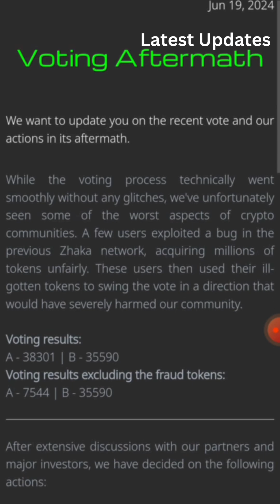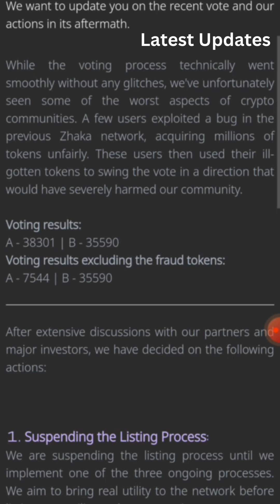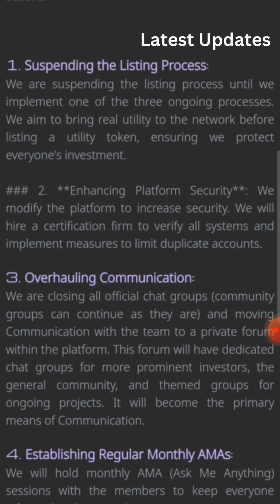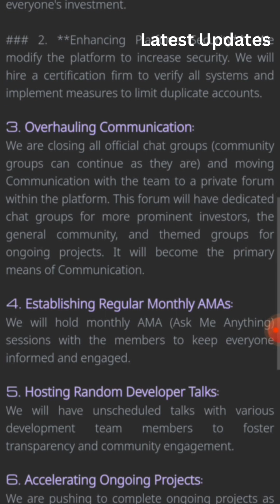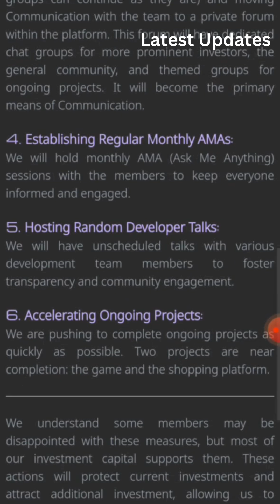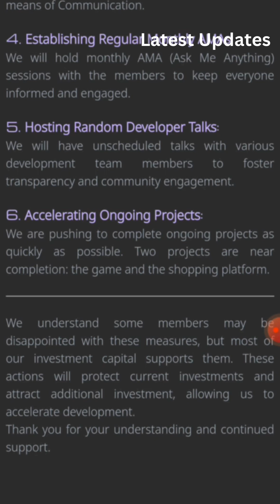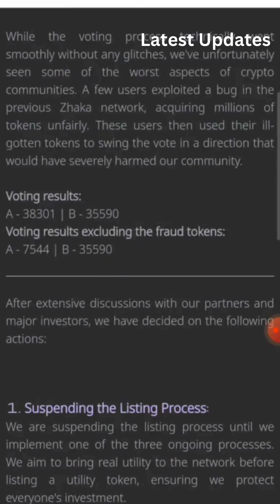update. Fraud Voting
While the voting process technically went smoothly without any glitches, we've unfortunately seen some of the worst aspects of crypto communities. A few users exploited a bug in the previous Zhaka network, acquiring millions of tokens unfairly. These users then used their ill-gotten tokens to swing the vote in a direction that would have severely harmed our community.

After extensive discussions with our partners and major investors, we have decided on the following actions:

1. Suspending the Listing Process:

We are suspending the listing process until we implement one of the three ongoing processes. We aim to bring real utility to the network before listing a utility token, ensuring we protect everyone's investment.

### 2. **Enhancing Platform Security**: We modify the platform to increase security. We will hire a certification firm to verify all systems and implement measures to limit duplicate accounts.

3. Overhauling Communication:

We are closing all official chat groups (community groups can continue as they are) and moving Communication with the team to a private forum within the platform. This forum will have dedicated chat groups for more prominent investors, the general community, and themed groups for ongoing projects. It will become the primary means of Communication.

4. Establishing Regular Monthly AMAs:

We will hold monthly AMA (Ask Me Anything) sessions with the members to keep everyone informed and engaged.

5. Hosting Random Developer Talks:

We will have unscheduled talks with various development team members to foster transparency and community engagement.

6. Accelerating Ongoing Projects:

We are pushing to complete ongoing projects as quickly as possible. Two projects are near completion: the game and the shopping platform.

We understand some members may be disappointed with these measures, but most of assets jaalifestyle neuralnetworks our investment capital supports them. These actions will protect current investments and attract additional investment, allowing us to accelerate development.

Thank you for your understanding and continued support.